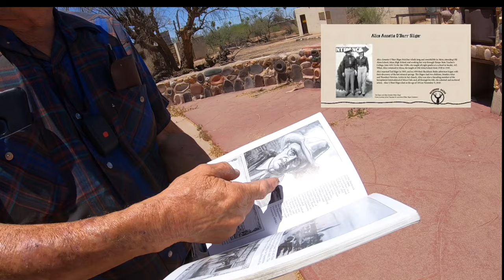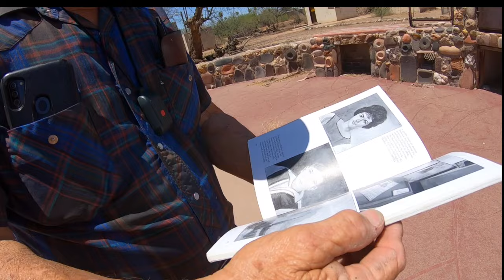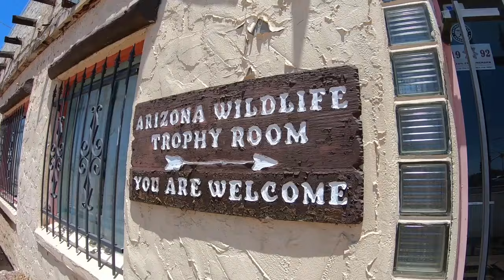"INDIAN ARTIFACTS COLLECTION AND BASEBALL " "Buckhorn Baths "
tombstone graveyard cemetery grave gravestone undertaker cemeteryphotography headstone chokeslam graveyards kane taphophile graves halloween necropolis wwe cemeterywandering brothersofdestruction cemeterylovers deadman dead ministryofdarkness restinpeace americanbadass cemeteries phenom death art paulbearer graveyardphotography n 1936, Ted Sliger's store and lunch counter in Mesa, "Desert Wells", burned down, destroying his collection of taxidermy, except for one buckhorn deer, which was on loan. He and his wife, Alice, bought a 10-acre (4.0 ha) property in the open desert seven miles (11.27 km)outside of Mesa – they would eventually add parcels of land to the west and north[note 1] – bought a house from a neighbor and had it moved to the property. The constructed a store from bricks scavenged from a demolished Mesa school, from which they sold gasoline and a variety of products, including groceries, hunting and fishing licenses, fishing tackle, and Native American jewelry and rugs. In 1938 they expanded the store in order to display Ted's taxidermy work – a service he provided to hunters and fisherman; this would evolve into a "Wildlife Museum" with over 400 specimens.[1][2] Because they had to haul in all of their drinking water, in 1939 the Sligers sunk a well, but the water they struck was 112°F (44.4 °C) mineral water. To exploit their new find, they build a bathhouse with the capacity of 75 people, and cottages to accommodate those who wished to stay overnight.[note 2] They named their business "Buckhorn", after the one piece of Ted's taxidermy which had been saved from the fireDownload oin this chann/Users/jeffreyschreckler/Desktop/License_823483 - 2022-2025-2.pdfel to get access to perks

Camera Bag: